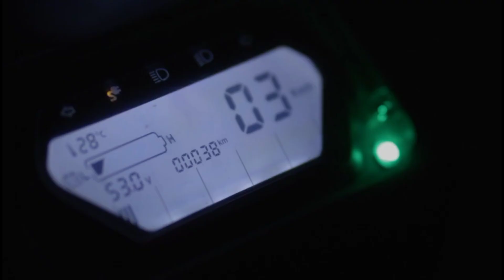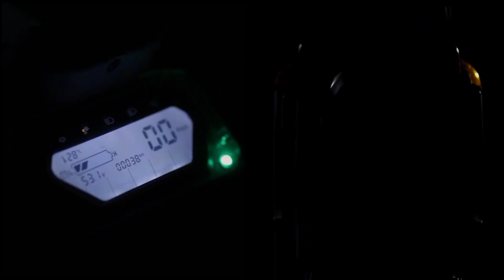Rugged new electric scooter launch in india. Rugged G1 and Rugged G1+ :- मजबूती की बादशाह आ गई है।